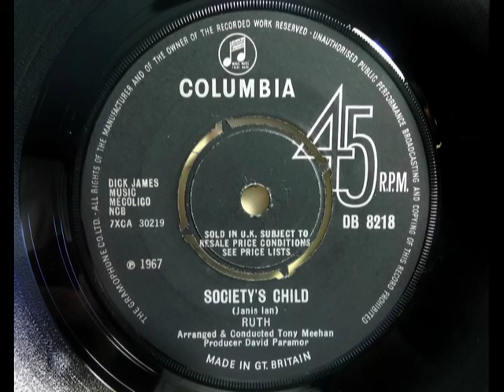Best Version - RUTH - Society's Child - COLUMBIA DB 8218 UK 1967 Folk Pop Dancer Janis Ian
Upload #885 ~ HQ from UK 45 pictured ~~ Awesome Unknown Superior version of the Janis Ian song. whoever this Ruth was really feels the lyrics about Discrimination & to later hear the original Janis Ian version, the Ruth version stands out for a stronger voice & superior backing. But lost on a B side as we got the demo in that 1990 lot, "Leaf In The Wind" is an nice if obscure Folk Pop track, an Autumn song released in June 1967. Very Rare to find, this Stock Copy we searched the world for. Who is Ruth? Ruth Veldon. Her next 45 a whole 9 months later were 2 covers if nothing much. "Society's Child" is a Real Lost Gem of the Sixties.

YT has her Decca 45 as 'Ruth Veldon', both sides Folk Pop if pretty typical fare...